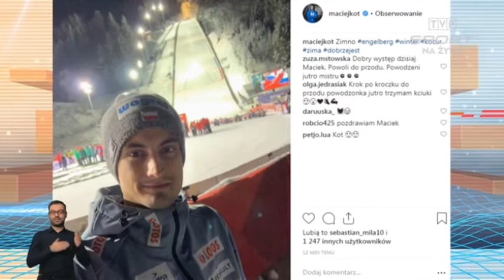PŚ Engelberg 15.12.2018 - relacja z zawodów